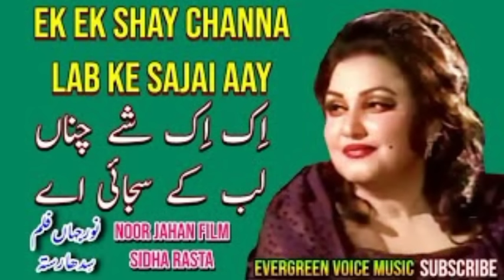Hik Hik Shay Chana Labh K Sajai Main/ Song By Noorjahan MP3 Song MP4 Song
Hik Hik Shay Labh K Sajai Main Song by NOOR Jahan

MP3 Song
MP4 Song

NoorJahan